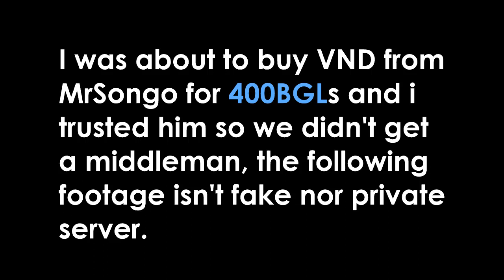MRSONGO SCAM 400 BGLS EXPOSED PROOF! MRSONGO SCAMMED MY 400 BGLS!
Hey Detective Smartass! This message is towards the people who couldn't help themselves but to post a comment saying this is fake! This is a skit, don't spoil it for others in the comments tho!🖤

Ignore these tags:

Growtopia
Growtopia hamumu
Hard gt
Hard
Growtopia mods
Growtopia free
Growtopia free wl
Growtopia hard
Growtopia 125wl
Moderator
Moderators
Growtopia moderator
Growtopia moderators
Growtopia seth
Growtopia jenuine
Growtopia hacker
Growtopia hack
Growtopia wicker10
Growtopia scam
Growtopia scams
Growtopia scammer
Growtopia scammers
Growtopia aimster
Growtopia free items
Growtopia dropgame
Growtopia noob
Growtopia world
Growtopia buying
Growtopias
Growtopia rich
Growtopia how to get rich
Growtopia Worldlock